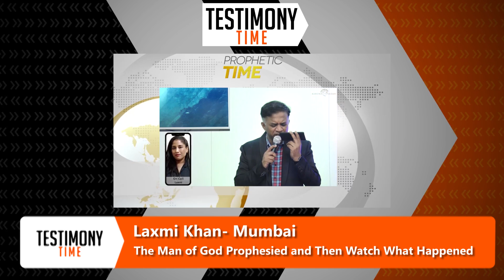20210306 | The Man of God Prophesied and Then Watch What Happened | Pastor Michael Fernandes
I did not know where my husband had gone and I was praying to God to bring him back home. Pastor Michael called out my name and prophesied over me. I thank God that the prophecies came to pass and my husband has come back home after 4 months. I thank Pastor Michael

Every Tuesday, Thursday & Saturday @ 6:30pm (IST)

GIVE ONLINE to help us share the gospel and other humanitarian outreaches